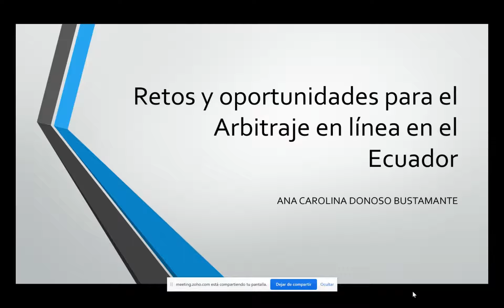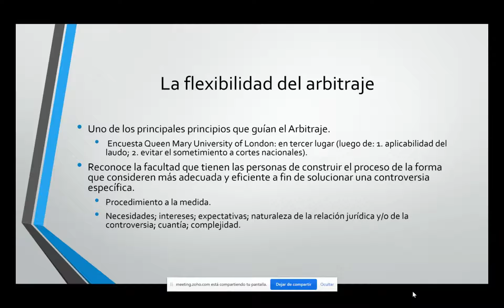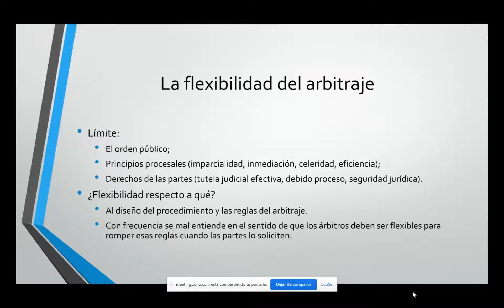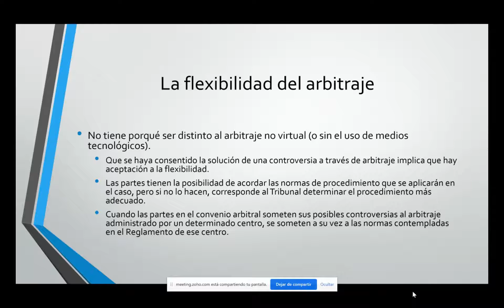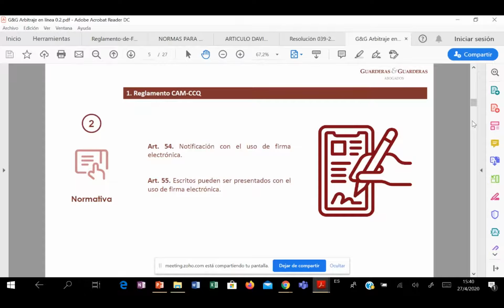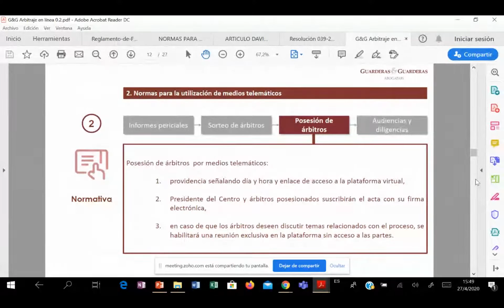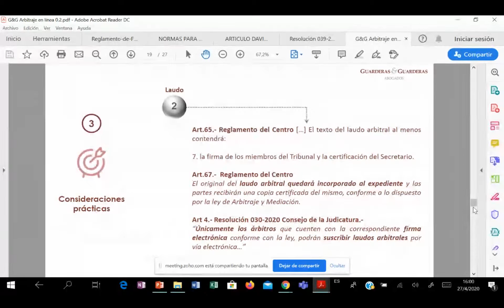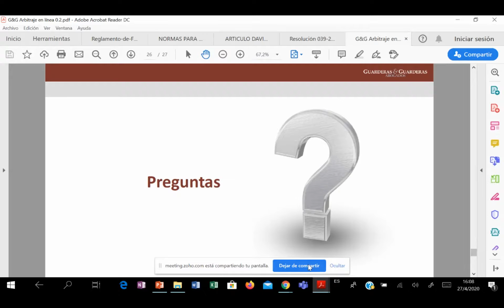Webinar | RETOS Y OPORTUNIDADES PAR AEL ARBITRAJE ON LINE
Nuestros especialistas de la Cámara de Comercio de Quito te capacitan sobre los diversos temas como innovación, marketing, planificación y muchos más, para impulsarte a ti  y tu negocio.